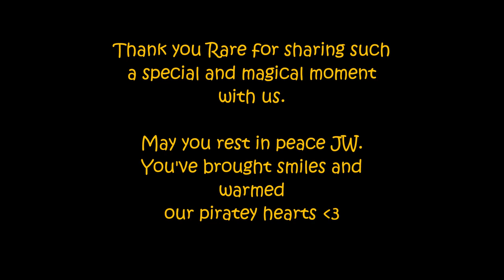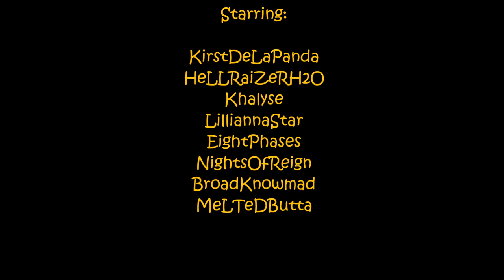The Legend of Glitterbeard | Tribute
This is a thank you from all of us and paying respects to Capt. Glitterbeard and to Rare for being so amazing. We hope you've enjoyed it as much as we have!

Song: Be Calmed
By Rare, Sea of Thieves
(for artistic purposes only)